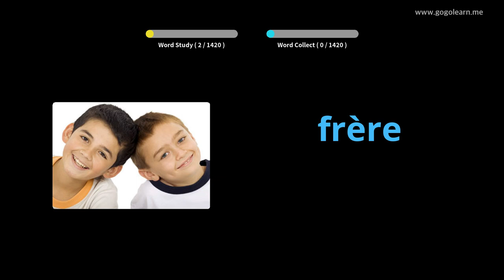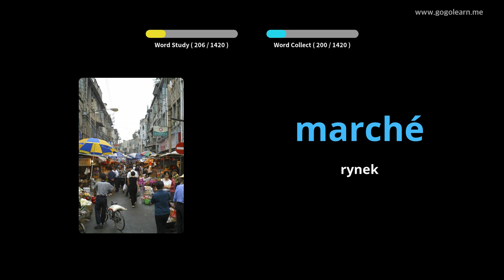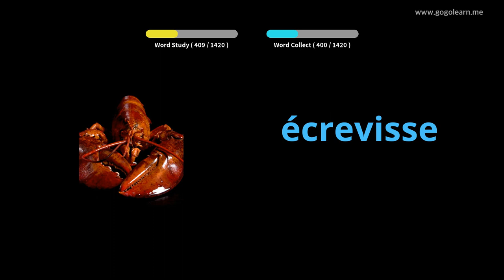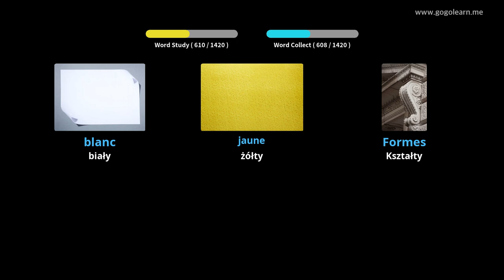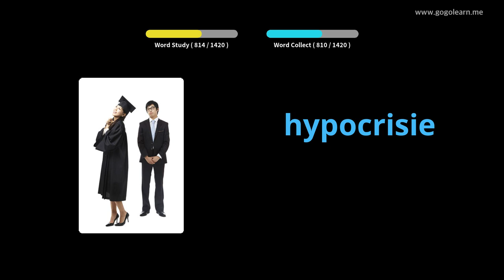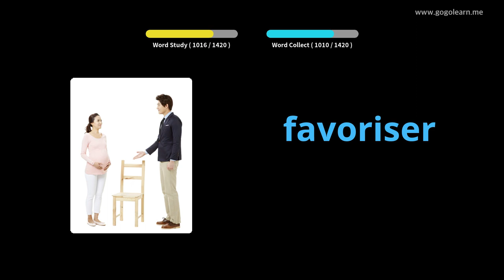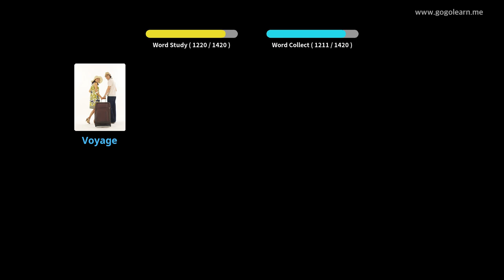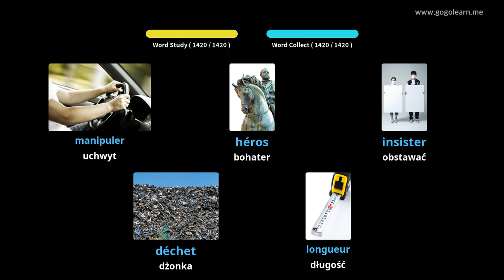Dowiedz Się Francuski Poprzez Zdjęcia |Słownictwo Francuski Podstawowy | Golearn